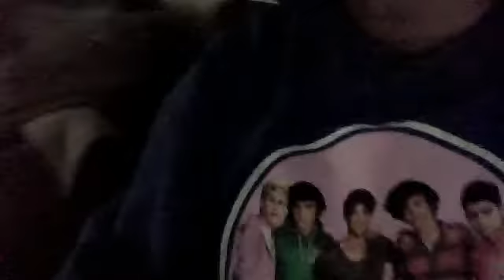me in my living room with my dogsWebcam video from December 6, 2013 1:15 PM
me in my living room with my 4 year old dog Charlie